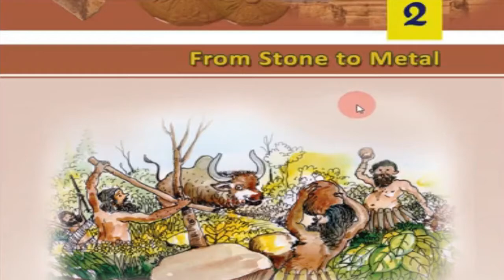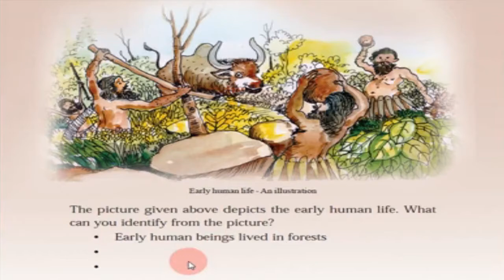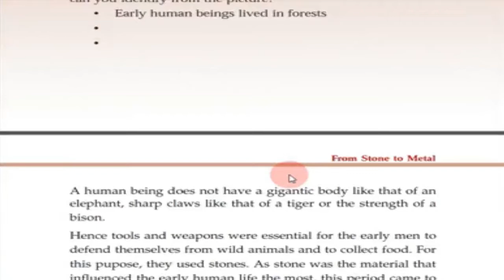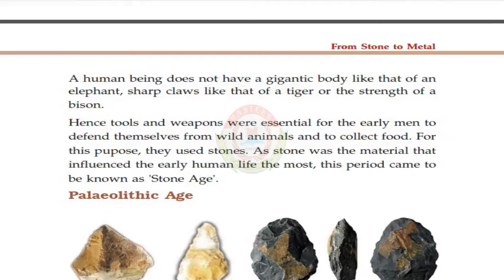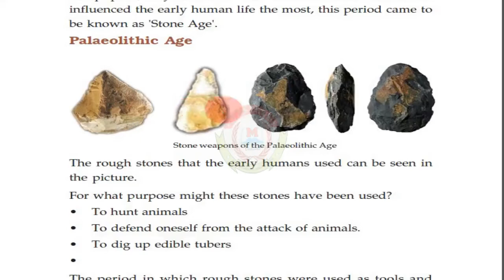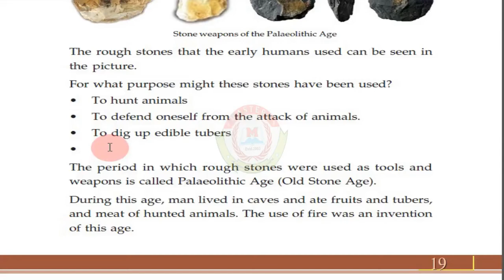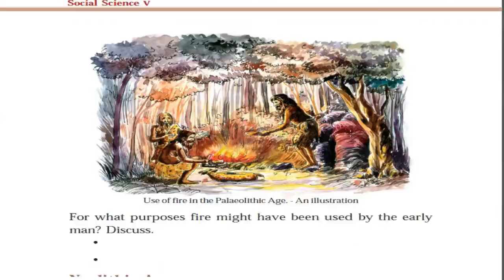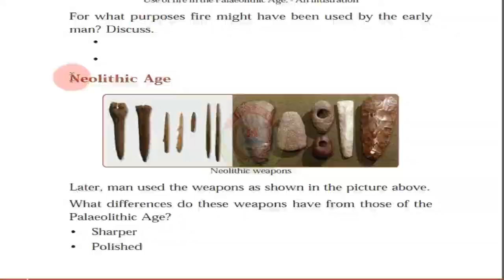MASTERS Online Class | STD 5 | SOCIAL SCIENCE | Chapter 2 | part 1